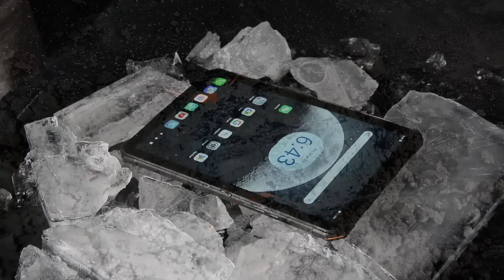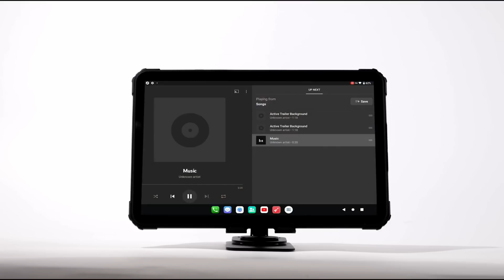Corre Genshin, Warzone y mas por MENOS DE $200 - Fossibot DT1 - Tablet Todo Terreno Gaming Test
Link de Compra